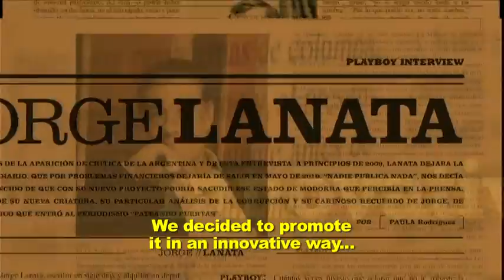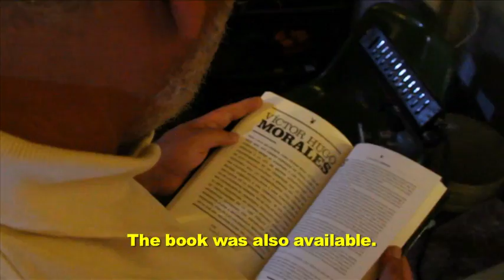Playboy Interview Garage Tour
Client: GRUPO Q
Product: REVISTA PLAYBOY
Advertising Agency: GREY BUENOS AIRES
Executive Creative Directors: PABLO GIL, SEBASTIAN GARIN
Creative Directors: DANIEL FIERRO, GONZALO RICCA
Copywriter: HERNAN KRITZER, RODRIGO GRECO
Art Director: LISANDRO CARDOZO, TOMAS DUHALDE
BTL Creative Director: ESTEBAN LORENZUT
Production Company: REBOLUCION
Director: NICOLAS NUBILE
Producer: JORGE LARRAIN
Agency Producer: TOPO BARRIOS, SERGIO BONAVIA